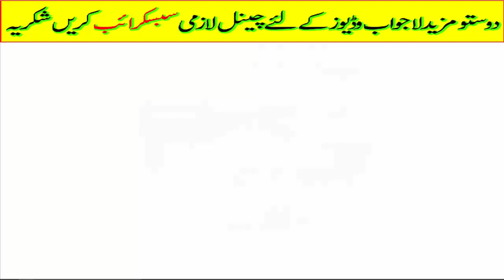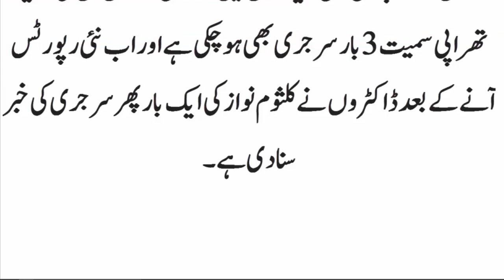Last Stage of kalsoom nawaz . Doctor Says... Sahrif Family Goes London immediatly